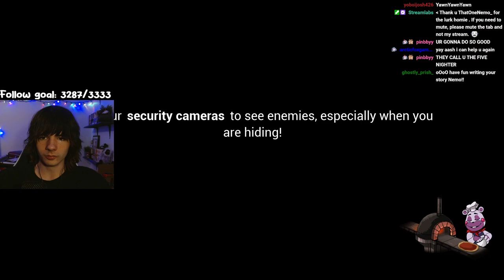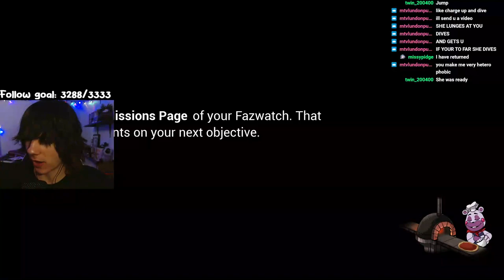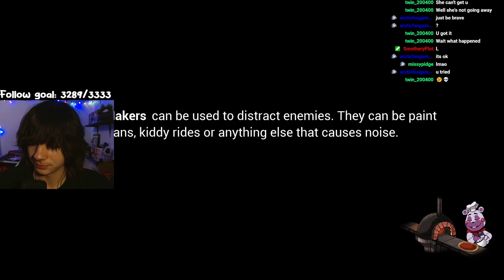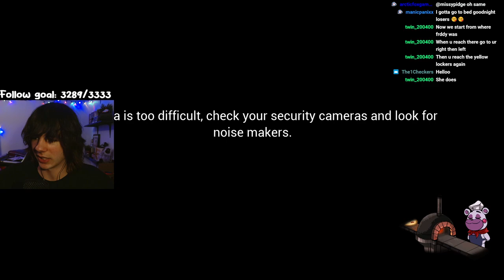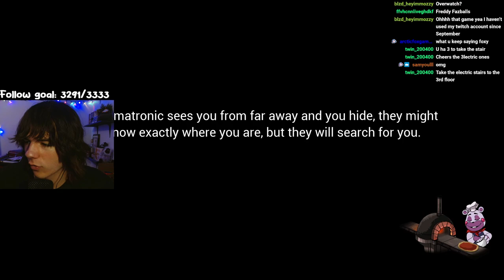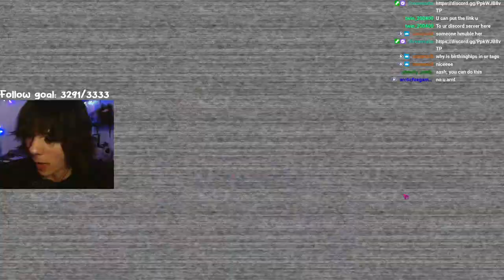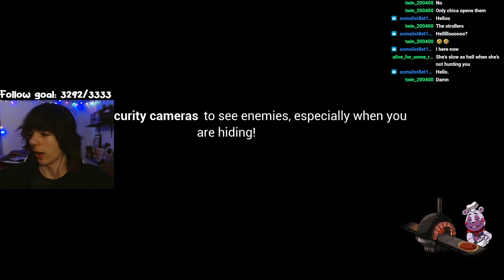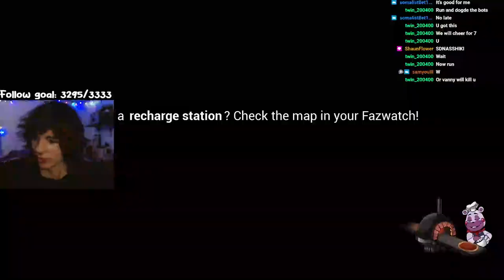STUPID FOX LADY | Fnaf Security Breach #02